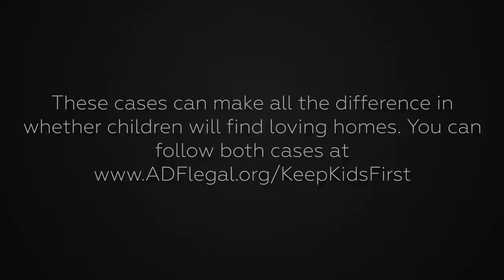Christian Adoption Agency Bullied by New York State Officials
There are over 400,000 children in the foster care system in the United States. You’d think that government officials would want to see as many of these kids placed in adoptive homes as possible. Tragically, that’s not the case.

New York State officials are attempting to shut down certain adoption providers—namely, the ones whose beliefs they don’t like. Watch to find out why cracking down on faith-based adoption providers forces children to pay the highest price.